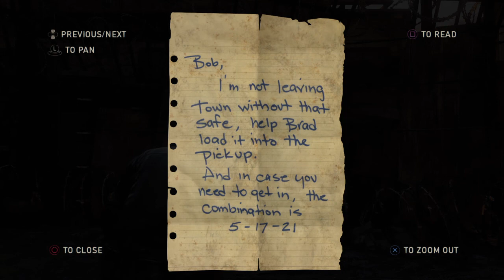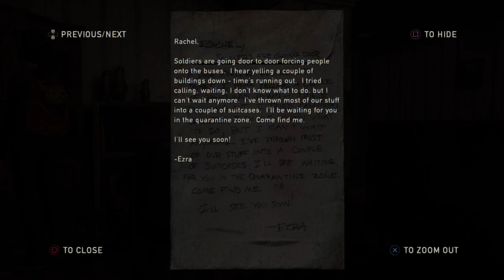The Last of Us | Part 9 | [Stream Archives]